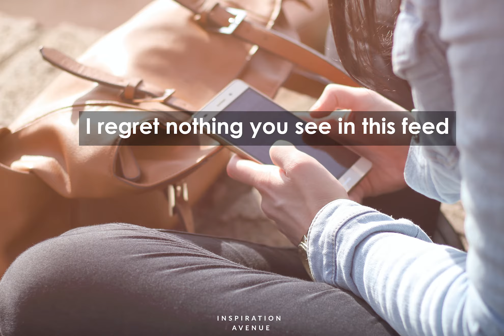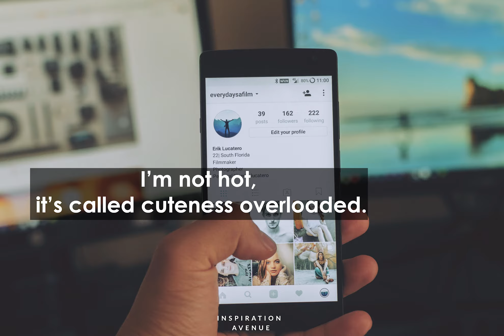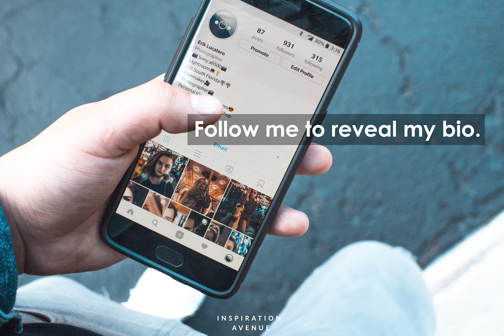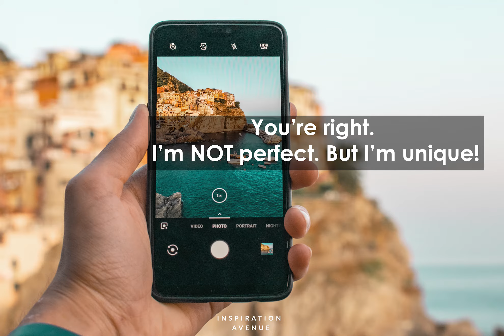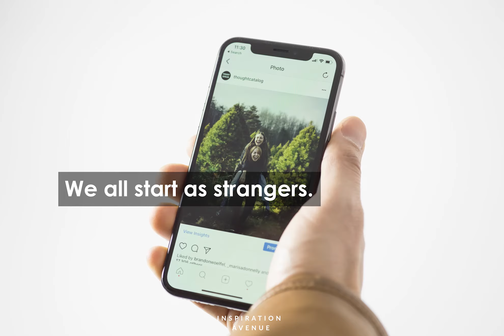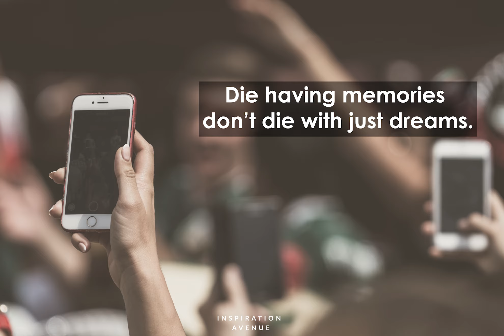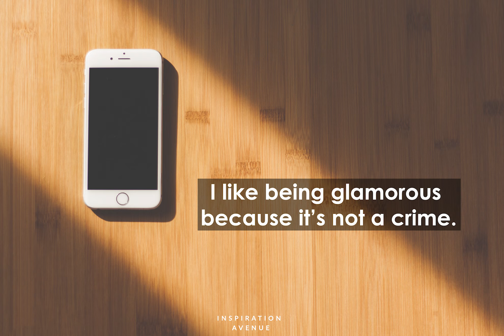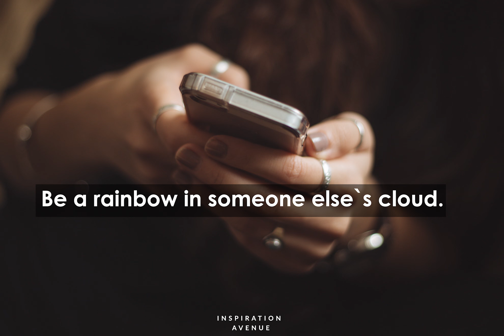100 Best Instagram Bio Ideas // Short quotes for Instagram Bio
100 Best Instagram Bio Ideas // Short quotes for Instagram Bio

If you’re looking for a unique way to describe yourself, these Instagram bio quotes are the perfect tool.
 Instagram bios are the first thing people will look at after stumbling across your account, that means your bio for Instagram is crucial ! Good bios for Instagram are usually those that are personalized to what type of account you have, it’s import to match your Instagram bio with your accounts style. I hope my collection of these amazing quotes will inspire your Instagram bio.

My favourites ♥♥♥:
Keepin’ it real since 1983
Stay humble. Be kind. Work hard.
The bags under my eyes are Gucci
Keep the dream alive: Hit the snooze button
Let the beauty of what you love be what you do.
Analogue at birth, digital by design.
I just rap occasionally.
I only know I want to be wonderful.
Follow me and you will get a free course of being fabulous.
A terrible flirt but very good at heart.
Living vicariously through myself.
Do justly. Love mercy. Walk humbly.
Being myself is what got me to where I am.
Stressed but well dressed
Professional Netflix Marathon Runner.
Rebel with a cause.
Be a rainbow in someone else`s cloud.

I used free stock videos from Pexels and Unsplash

With Love,